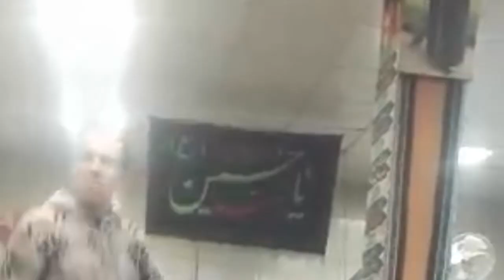بدل بهروز_وثوقی